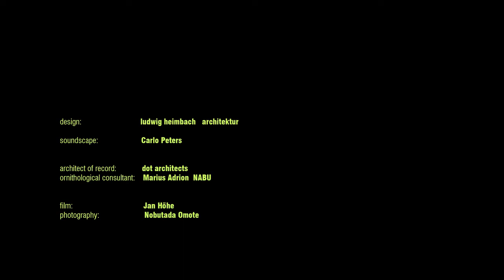A Float of Immaterial Pleasures by ludwig heimbach architektur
“A Float of Immaterial Pleasures” deals with the prohibitions on “Feeding birds” and “kissing” by providing three boxes and some screens to enjoy romance and the Japanese Warbler (uguisu). The French composer Olivier Messiaen gave us the “missing link” to the two picked functions with his idea of birds as “messengers of immaterial pleasures”. Because the idea of immateriality is quite contradictory to the field of architecture - especially because the given material for the exhibition was wood -  we had three design strategies for the folly:

We consider birds in the city as wild animals living in a man-shaped habitat. Thatfor four pools are offered for the birds. By a sparse sound-scape by Carlo Peters made of birdsong of the Japanese Warbler (uguisu – a bird who usually hides himself carefully while singing) the birds are attracted to find their way to the pools as well as giving the people the illusion of a bird present.

The intertwining of the “three boxes” forms various possibilities to hide in a shady place and offering various possibilities of body postures for kissing. We used parts of the commonly used grey dust nets used in Japan to hide the building site from the public (building is seen as disturbance) to form different graduations of privacy as well as strengthen the idea of a unfinished construction. Source by ludwig heimbach architektur. Info project